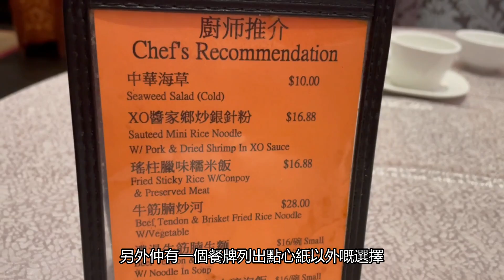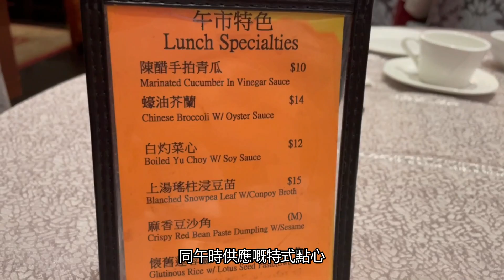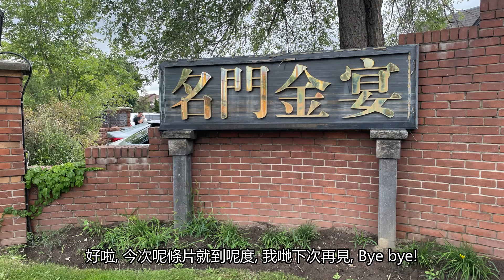[食在多倫多] | 名門金宴飲茶 | 城中老字號中式酒樓點心又如何? | Casa Imperial Fine Chinese Dining | Dim Sum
Civic Holiday 的星期一，我哋又同爸媽去飲茶。今次來到在多倫多開咗好耐嘅名門金宴，估唔到呢度有咁多人幚襯。究竟呢度嘅點心水準又如何？大家不妨點撃一下呢條片啦！

名門金宴
Casa-Imperial Fine Chinese Dining
4125 Steeles Ave E, Scarborough, ON

聲明: 本頻道影片中的言論純屬個人意見及感受, 以提供一般資訊給大眾參考。